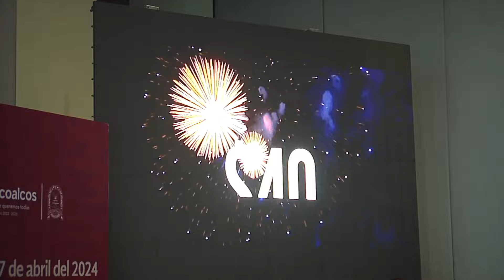Danna Paola y Belinda se presentarán en Expo Feria Coatza 2024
Coatzacoalcos, Ver.- Belinda, Banda MS, Danna Paola, Matisse, Pesado y Panteón Rococó, entre otros artistas de talla internacional, se presentarán del 22 de marzo al 7 de abril en la “Feria Coatza 2024”, la fiesta más grande e importante del sur de Veracruz, donde se espera superar el récord de asistencia de 610 mil personas.

En esta edición de la Feria, que será ampliada a 17 días, se contará con Pabellones Culturales de los países invitados: Colombia, Brasil y Cuba, quienes brindarán espectáculos musicales; y habrá ciudades invitadas como Naolinco, de Veracruz; Palenque, de Chiapas; y Huautla de Jiménez, Oaxaca, que compartirán sus tradiciones.

Además, con 40 pesos de costo general, los visitantes podrán disfrutar de la cartelera artística, Circo Atayde y baños gratis, considerándose dos días de entrada libre y un área infantil sin costo para que toda la niñez se divierta.

El objetivo es refrendar que Coatzacoalcos es el centro de negocios comercial e industrial por excelencia, y, también, turístico, la cual sea un impulso para la economía regional y particularmente para el municipio.

“Queremos que nuestra Feria sea equiparada a la Cumbre Tajín en el norte de la entidad, nosotros en el sur, que sea una Feria con un gran potencial artístico, cultural, artesanal, educativo y de muestra gastronómica para toda la región sur del estado”, dijo el alcalde, Amado Cruz.